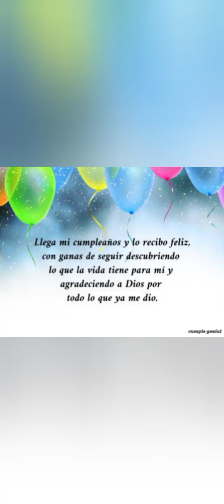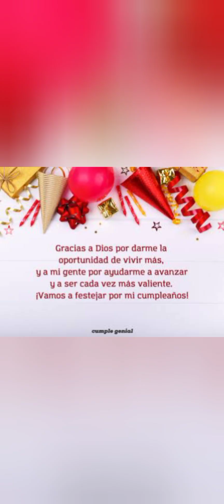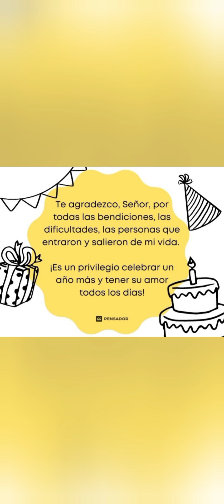25 de julio de 2023